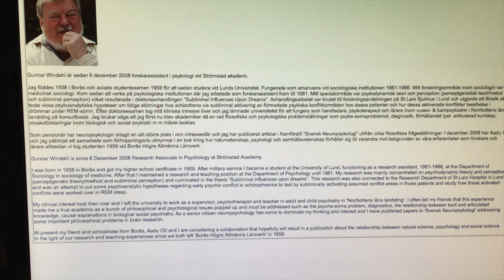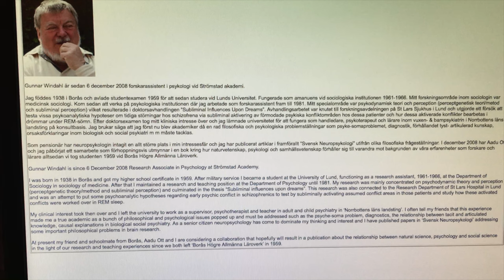Gunnar Windahl dissar psykoterapin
En intervju med läraren och psykologen Gunnar Windahl (f.1939) i november 2015. Intervjuare är Sven Sjöqvist och Hans Lidman. Filmen är redigerad av Sven Sjöqvist under några januarikvällar 2016.

Gunnar Windahl, som ägnat sig åt vetenskapsteoretiska frågeställningar, har en mängd invändningar till psykoterapi, både den psykoanalytiskt orienterade och kognitiv beteendeterapi. Det enda synsätt som han inte oförblommat ifrågasätter är det systemteoretiska synsätt som framträdde inom familjeterapin under 1970-talet, men som aldrig riktigt fått fotfäste i Sverige.

Orsakerna till styrningen av psykoterapi hänför dr Windahl till makroekonomiska faktorer, som den så kallade evidensbaserad psykoterapin och dess återgång till en neopositivism, samt marknadsföringen av diagnostaxonomin DSM. Gunnar Windahls epistemologiska nedsablande kryddas med stundtals lättsammare komiska inlägg, som gör sammanställningen mindre tung.

Han berättar också att han under senare år varit engagerad i Strömstad akademi, en sammanslutning av mestadels pensionerade professorer som träffas för att diskutera den vetenskapliga utvecklingen i regelbundna sammankomster.

B.T. Express: Express

Filmad med Iphone 5c, Iphone 6 och Iphone 6s
Redigerad med iMovie 10 på en Macbook Air 1,7 GHz Intel Core i7, 8 MB ram. I processen användes 100 GB SSD minne.